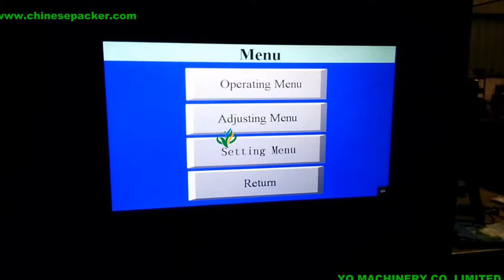menu parameter and password for doypack machine premade pouch packing machines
Function and characteristics of preformed bag packing machine:
Easy to operate,adopt advanced PLC from Germany Siemens, mate with touch screen and electric control system, the man-machine interface is friendly.
Frequency conversion adjusts the speed: this machine uses frequency conversion equipment, can be adjusted within the range according to the needs of reality in production.
Automatic checking: no pouch or pouch open error, no fill, no seal. the bag can be used again, avoid wasting packing materials and raw materials.
Horizontal conveyer style to giving bag: it can put on more bags on the bag storage and have a low requirement about the quality of bags.
Use the plastic bearing, don’t need put on oil, less pollution.
huff,clamp the meatus of bag when put the windpipe into it, then huff to open up the bag fully to bottom in oder to avoid the material overflow from the bag if the it is not opend fully
The packing materials loss low, what this machine is used the preformed bag, the bag pattern is perfect and has a high quality of the sealing part, this improved the product specification
Product or packing bag contact parts adopt stainless steel or other materials which accord with the food hygienic requirements, guarantee hygiene and security of the food
With different feeders changed to pack solid, liquid, thick liquid ,powder and so on.

Technique parameter of rotary packing machine:
Working position:six-working station/Eight-working station
Pouch material:Laminated film\PE\PP etc.
Pouch pattern:Stand-up,spout,falt
Pouch size:W:100-210mm L:100-350mm
Speed:≤50pouches/min(The speed depends on the product status and filling weight))
Weight:1000KGS
Voltage:380V 3phase  50HZ/60HZ
Total power:2.5KW
Compress air:0.6m3/min(supply by user)

Working Process
1.Giving bag
2.coding date
3.open bag
4.open zippered
5.filling &vibrate
6.sealing
7.double times sealing
8.forming & output packages

Safty:
No bag – no filling- no sealing, machine alarm
Bag opening miss- no filling-no sealing, machine alarm
Machine stop or alarm when the air pressure is abnormal
Error position display at the control panel
Control panel locate on the right side top of the machineOutside of the machine and all the parts which touch
production all made by stainless steel.There are several safety doors made by aluminum Profile Frame.
The doors are equipped with safety proximity sensors Machine surface can be washed by water and brushed